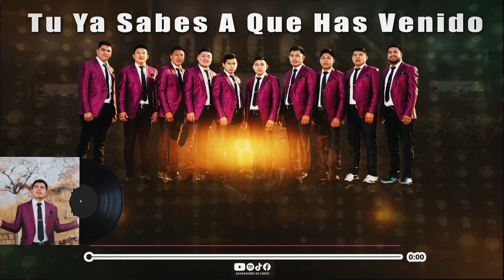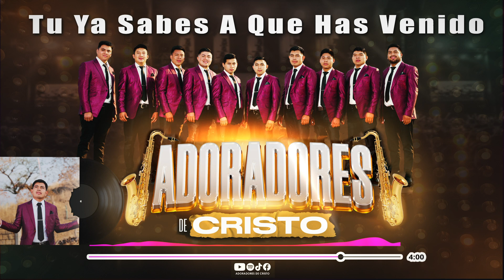TU YA SABES A QUE HAZ VENIDO | MARIANO GOMEZ Y SU GRUPO ADORADORES DE CRISTO DE SAN ANDRES SAJCABAJA